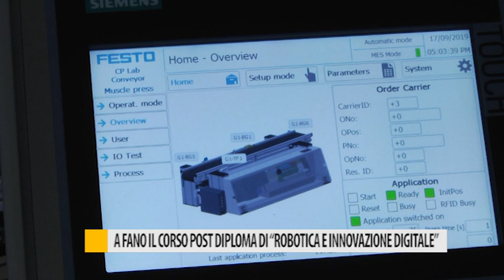A Fano il corso post diploma di "Robotica e innovazione digitale"